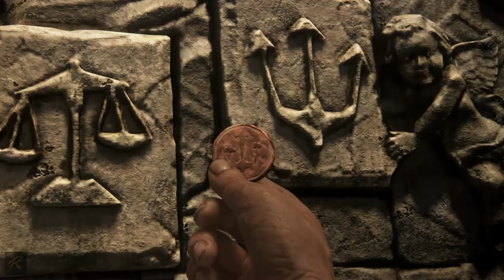Uncharted 4 Walkthrough Gameplay PS4 (Chapter 10~ The Twelve Towers)